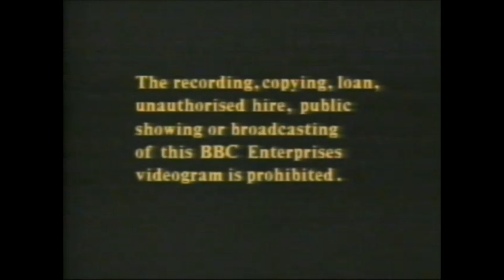BBC Video (1990)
From "BBC Shakespeare: The Winter's Tale" (UK VHS) (1981)